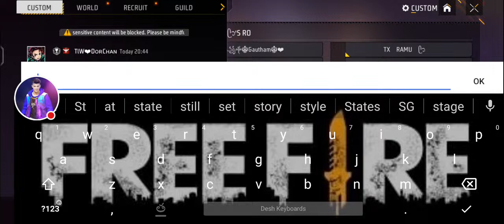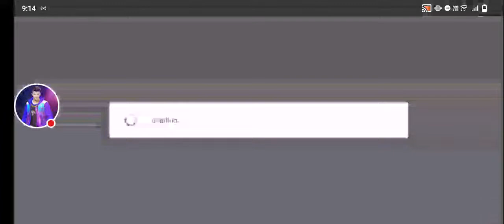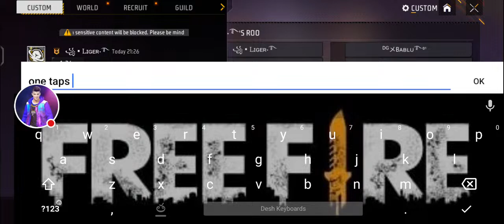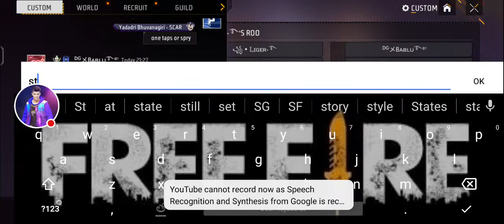Freefire live Telugu - Freefire live guild test, @DJPYDI ff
1.Garena Free Fire Indonesia Live
2.Garena Free Fire Brazil Live
3.Garena Free Fire Brasil Live
4.Garena Free Fire India Live
5.Garena Free Fire Singapore Live

YOUR SEARCH:-

1: Free Fire live stream custom room alok new topup event giveaway
2: Free Fire live stream custom room
11: free fire live alok
12: free fire new event

iRULES OF CHAT

No Spam, Abusing ,
Do Not Spread Fake Password
DJPYDI ff
DJSPYDI FF
Freefire live | freefire live telugu | fflive | fflive telugu | fflivetelugu @DJPYDI ff DJPYDI ff

fau-g

1. Free Fire Live
2. Free Fire India
3. Free Fire
4. Total Gaming Live
5. As Gaming Live
8. Dj Alok Free Fire
9. Free Diamonds
10. Garena Free Fire
11. Free Fire New Event
12. Free Fire Free Diamonds
13. Free Fire Tips& Tricks
14. Free Fire Free Diamond Trick
15. Free Fire Gameplay
16. Free Fire Custom Room
17. Free Fire Factory Challenge
18. As Gaming
19. Total Gaming
20. Garena Free Fire
21. A s gaming
22. A s gaming live
23.free fire
24.dj alok live
25.as gaming gameplay
26.as gaming prank
27.rank push
28.a_s gaming prank
29.free fire live
30.free fire official
31.Garena free fire
32.free fire diamonds
33.free fire gameplay
34.grandmaster gameplay
35.awm over power gameplay
36.free fire game
37.india region fastest player
38.highlights
39as gaming
39.as gaming live
40.as gaming new video
41.as army
telugugamingff

g#madhupennamgaming